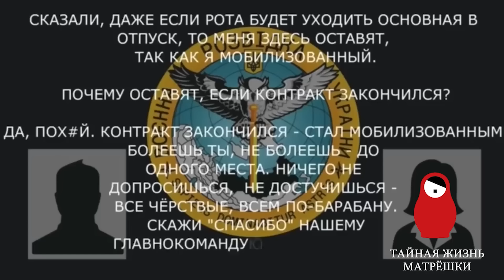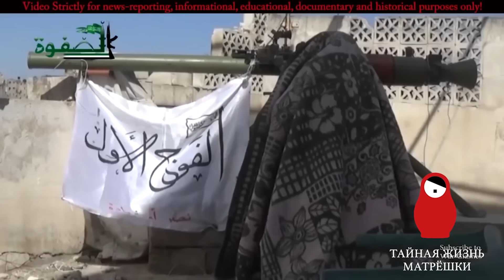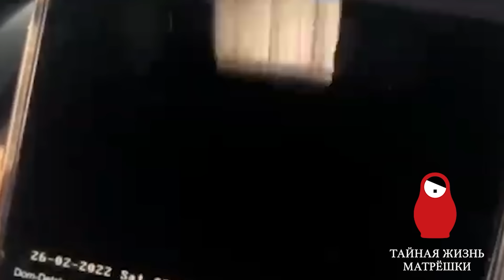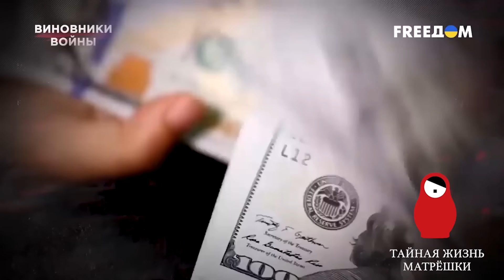Готовьте попкорн: пауки уже в банке. Тайная жизнь матрешки. Эпизод 107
Кадыров, Пригожин, Суровикин. Каждый из них обязан путину своим нынешним положением. Под рукой у каждого своя армия. Кто они? Колонны, на которых держится режим путина или штыки, что рано или поздно его скинут? Градус напряжения в этой банке с пауками нарастает. Остаться при власти - единственный шанс выжить. Это понимают и силовики, и эти трое, и путин. Только кто-то в этой компании сейчас явно лишний. Всплывают два вопроса: кто и кого? Давайте откроем матрешку и посмотрим на эту банку с пауками ближе!